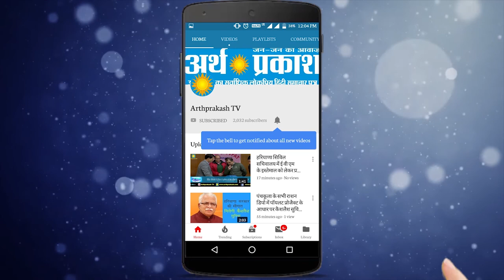देखिये मोदी ट्रम्प की दोस्ती का वीडियो